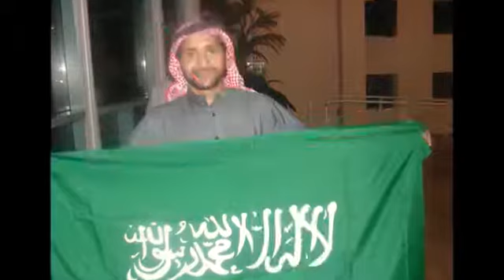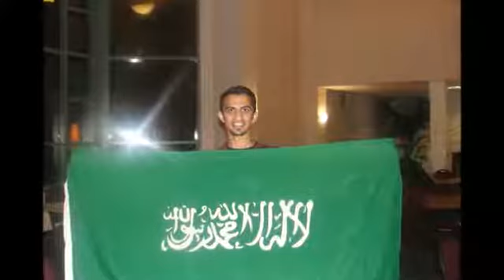حفل اليوم الوطني السعودي بجامعة نورثردج كاليفورنيا 2012